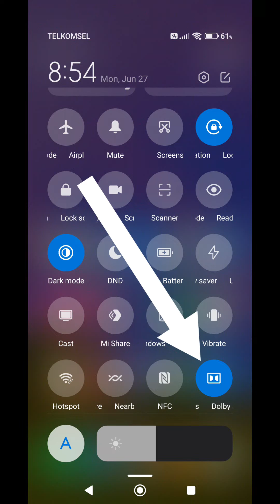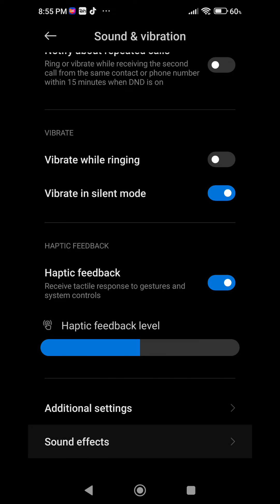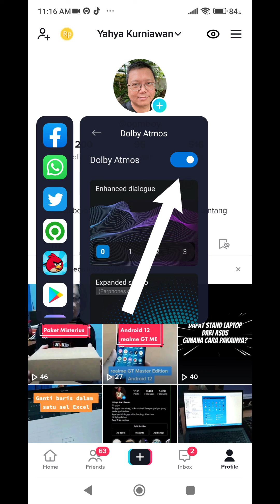3 Cara Setting Dolby Atmos Redmi Note 11 Pro 5G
3 cara untuk mengatur penggunaan Dolby Atmos pada Redmi Note 11 Pro 5G